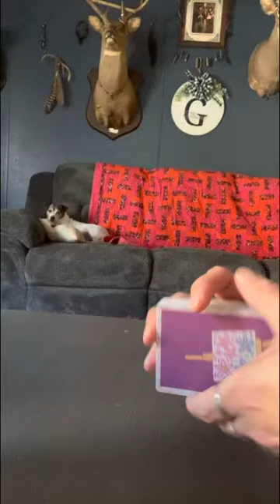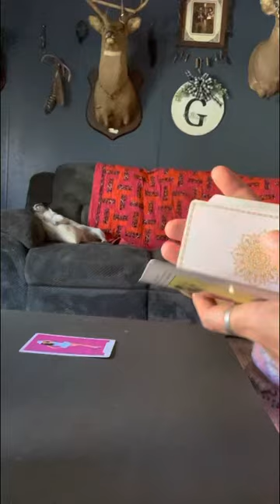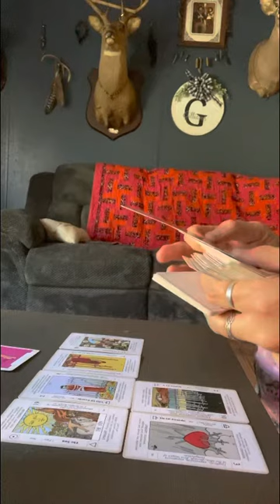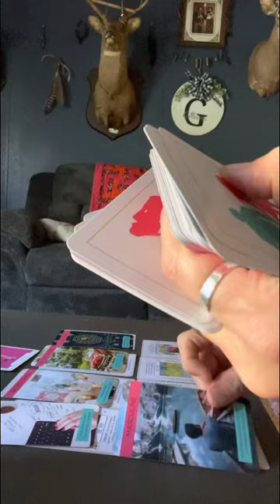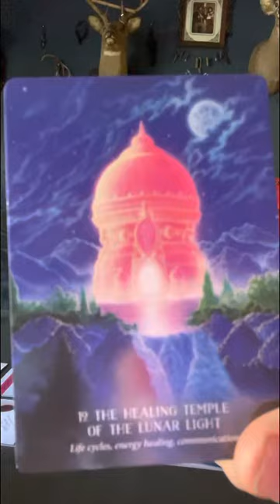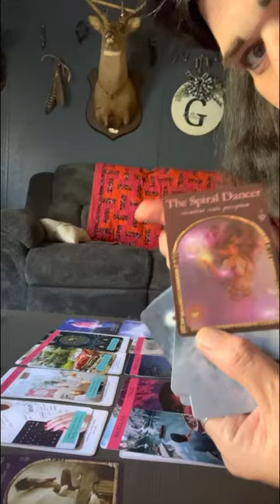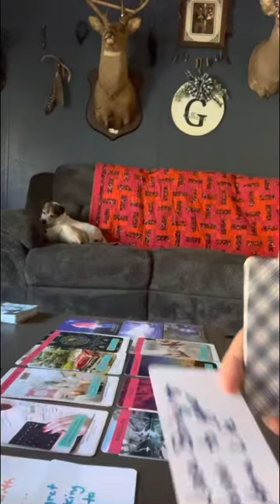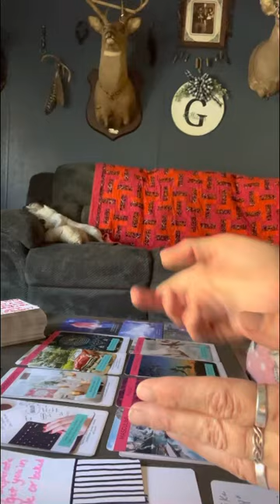Divine masculine wants to talk to us today Divine feminine. Your building a masterpiece collective!!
Thank everyone for your support and help in growing my spiritual healing ❤️‍🩹 channel. I couldn’t do it without you & I appreciate each one of you for that help,💗…….

Any info you need on me is on my about page @thefuturisticmystic all messages are entertainment purposes only